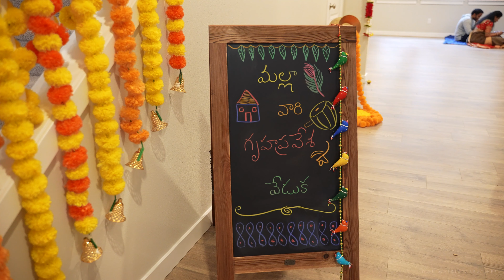Malla's Housewarming Ceremony | Lynnwood | Seattle, USA